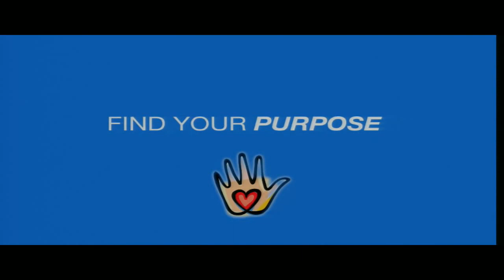Building a Better World: Empowering Women and Girls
On December 16, Melanne Verveer and Kim Azzarelli, co-authors of Fast Forward: How Women Can Achieve Power and Purpose, discussed ways that some of the world's most inspiring women are using economic power to create success, meaning, and a better world. Jill Abramson, former editor of The New York Times, moderated.